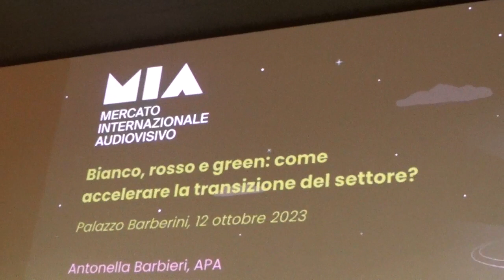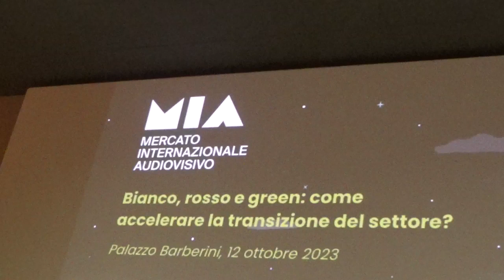Bianco rosso e green Mia 2023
Un incontro aperto per discutere insieme della transizione sostenibile nel settore audiovisivo. A partire dal processo di consultazione pubblica promosso da Green Film, l'obiettivo è quello di mettere insieme diversi input ed esigenze per affrontare in modo più efficace questo tema, guardando anche a particolari processi produttivi come la produzione di animazione.
Intervengono: Antonella Barbieri, APA, Roberto Corirossi, UIL, Sabina Di Marco, CGIL, Erica Filippi, CISL,  Marco Valerio Pugini, APE, Francesca Medolago Albani, ANICA, modera: Luca Ferrario, Trentino Film Commission.